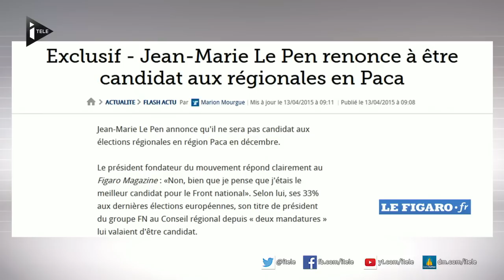Jean-Marie Le Pen renonce à se présenter aux régionales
Fin du feuilleton familial au sein du Front national. Après la "guerre" médiatique que se sont livrés Jean-Marie Le Pen et sa fille Marine ces derniers jours, le dirigeant historique du parti frontiste a finalement décidé de renoncer à se présenter aux régionales.